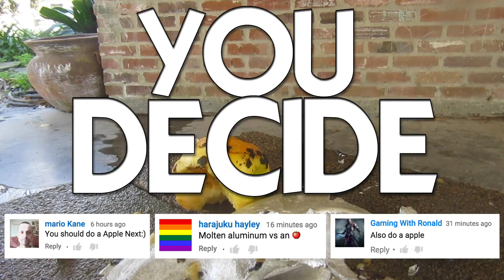MOLTEN ALUMINUM VS APPLE - What Happens When You Pour Aluminum on an Apple?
Molten Aluminum Vs Apple - Pouring Molten Aluminum on Things - This is a new video series I'm starting where I pour molten aluminum on random objects and food. Today we did Molten Aluminum vs Apple. Let me know what you want me to pour molten aluminum on to next in the comments below!

PARTS TO MAKE A HOMEMADE FORGE
PVC Pipe: Hardware Store
Water: Check your Garden Hose